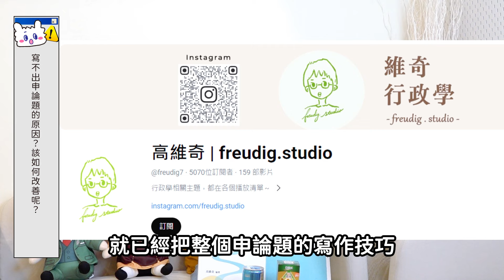【維奇月月秀】你！考前要做的事情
我要考試了？我要考試了！
歷經多時的努力，同時也是對自我的第一層考驗
在上戰場前，總覺得心情還是有些虛浮且緊張的
過於焦慮容易自亂陣腳

因此，我們請來高維奇老師
用 20 分鐘為同學提供「考前一定要知道」的定心丸
⚡️認識考題，讀書才有效率
⚡️讀書之前，先調整面對考試的心態

當你已經擁有足夠的實力，就讓思法人來成為你的推手
國家透過考試篩選出邏輯通順的人才
而你，都要成為那萬中選一！

Timecode
00:00 opening
00:05 Q. 鄰近考前 1 ~ 2 個月，讀書計畫應該如何安排？
02:20 Q. 考前有沒有哪些「應該」與「不應該」做的準備？
10:02  Q. 申論題練得不太熟？如何把腦中所學知識具現化
15:22  Q. 考前 1 ~ 2 個月最大的難題是？
17:35  高維奇老師貼心の補充
19:33  Ending．高維奇老師變魔法💫

〈 高維奇老師介紹 〉
• 高考一般行政探花
• 台大公共事務研究所碩士
• 台大政治所博士生
• 綠島地方刊物《島嶼綠》企劃編輯
• 思法人政治學、行政學、地方政府與政治講師
✨唯一通過教育部閩南語檢定中高級認證的國考老師✨